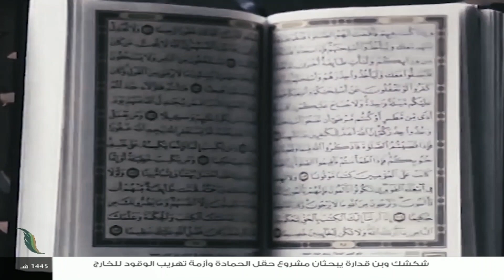برنامج روح الحياة | عنوان الحلقة: الرسول صلى الله عليه وسلم والمرأة | مع الشيخ د. أسامة الصلابي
برنامج روح_الحياة | عنوان الحلقة: الرسول صلى الله عليه وسلم والمرأة | مع الشيخ د. أسامة_الصلابي | 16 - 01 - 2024

ــــــــــــــــــــــــــــــــــــــــــــــــــــــــــــــــــــــــــ
ــــــــــــــــــــــــــــــــــــــــــــــــــــــــــــــــــــــــــ
يمكنكم تحميل تطبيقنا TANASUH TV على الهواتف الذكية: